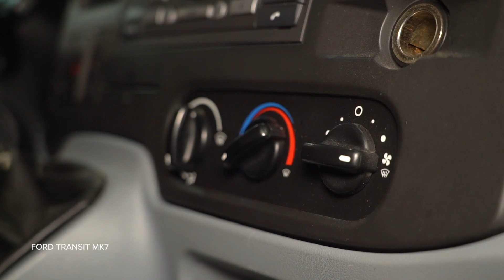How to change the cabin filter on the FORD TRANSIT MK7 [AUTODOC TUTORIAL]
How to change the cabin filter on the FORD TRANSIT MK6 2.2 Van 2006–2014 [AUTODOC TUTORIAL]

⚡ All video and PDF tutorials on replacing FORD TRANSIT MK6 parts: download and watch at AUTODOC CLUB

0:00 — FORD TRANSIT MK7 – pollen filter / cabin filter: step-by-step replacement tutorial
0:05 — Required Tools
0:17 — Remove the cabin filter
0:33 — Install a new filter element into the frame
0:47 — Install the rubber strip
0:55 — Switch on the ignition

Pollen filter on FORD Transit Mk6 Minibus (V347, V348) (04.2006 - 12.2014) / FORD Transit Mk6 Platform / Chassis (V347, V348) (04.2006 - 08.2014) / FORD Transit Mk6 Tourneo (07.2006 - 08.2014) cars should be changed, as a rule, according to one and the same procedure. However, there can be slight differences due to specific features of the vehicle design.